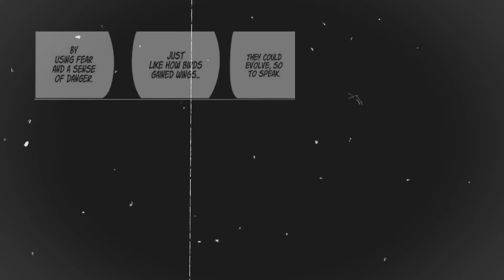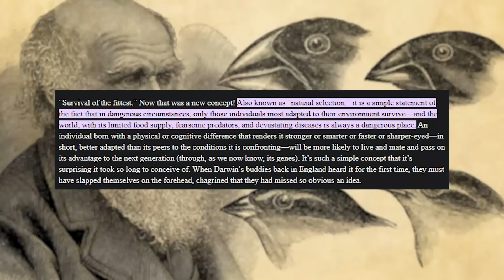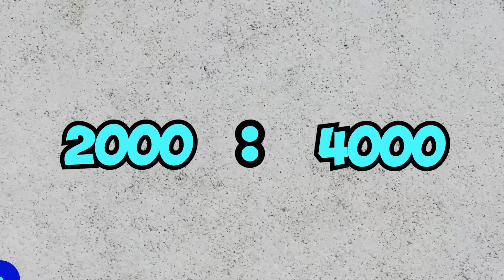The Dark Psychology of Suguru Geto | Manipulation | Jujutsu Kaisen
In this video I break down the psychology and personality of suguru geto from Jujutsu Kaisen.

 The Dark Psychology of Suguru Geto. Dive deep into the dark psychology behind one of the most complex characters in the anime world. Suguru Geto is a master of manipulation, using dark dynamics to influence and control those around him. We explore the dark psychology techniques he employs to achieve his goals and manipulate others.

From his cunning strategies to his deep understanding of human nature, Geto's character is a fascinating study of dark dynamics. Learn how he exploits weaknesses, manipulates emotions, and uses psychological tactics to gain power and influence. This video breaks down these elements in simple terms, making it easy to understand how dark psychology works in his world.